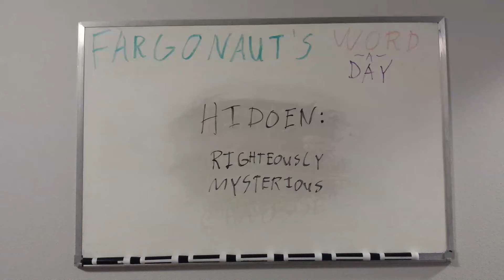Hidoen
Righteously mysterious.